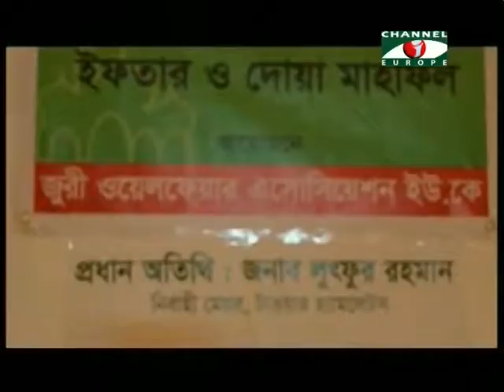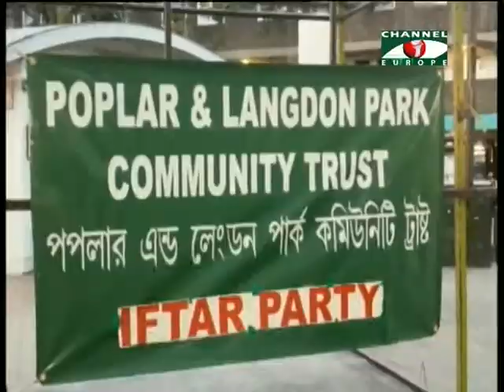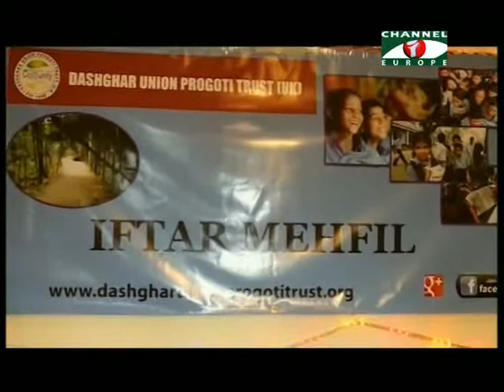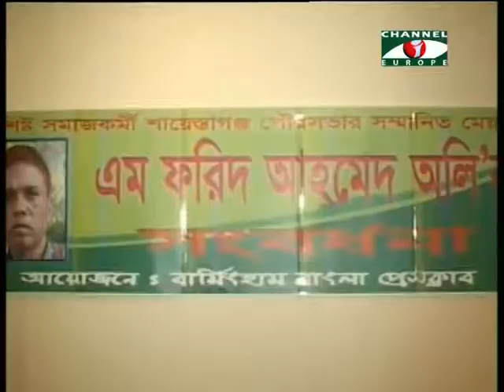Amader Khobor 160714